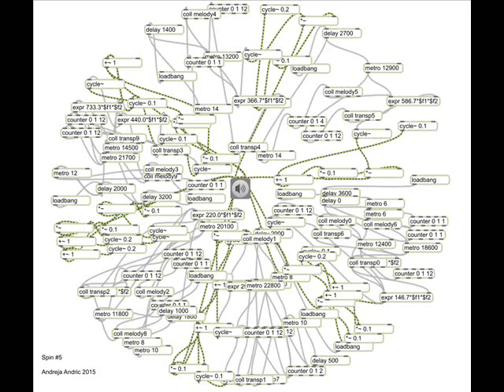Spin #5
Mensuration canon in 10 voices, for Max/MSP.